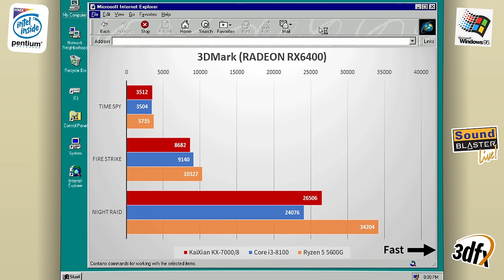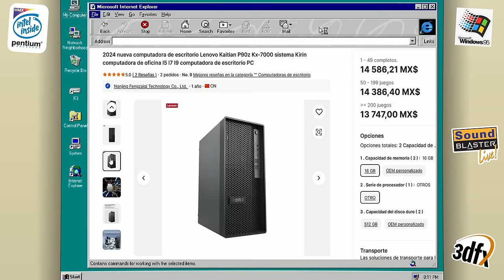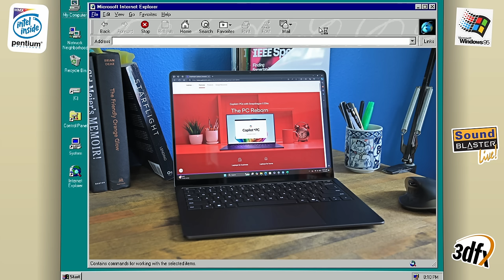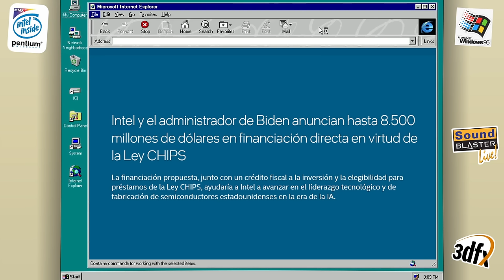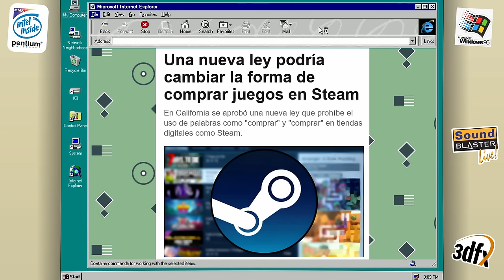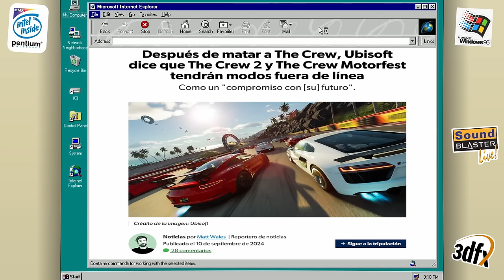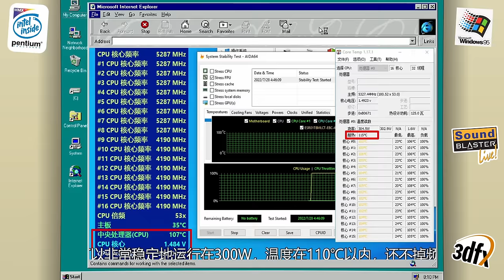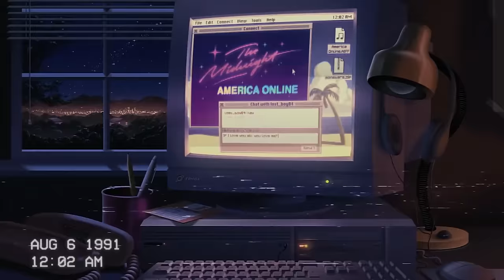💥💥¡El Procesador Chino que Quiere Competir con Intel y AMD! ¿Vale la Pena? 🖥️🎮💻 | PC NOTICIAS #11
INDICE:
00:00 - Procesador chino KX-7000 de Zhaoxin, superado por el Core i3 de 7 años
02:57 - Valve trabaja en la compatibilidad con ARM64 y ANDROID
05:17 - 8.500 millones de dólares para intel por parte de E.E.U.U
07:12 - Una nueva ley podría cambiar la forma de comprar juegos
09:17 -  Intel por fin encontró la raíz del problema de sus CPU´s
11:25 - FINAL

𓀞𓀟𓀠𓀡𓀢𓀣𓀤𓀥𓀦𓀧𓀨𓀩𓀪𓀫𓀬𓀀𓀞𓀟𓀠𓀡𓀢𓀣𓀤𓀥𓀦𓀧𓀨𓀩𓀪𓀫𓀬𓀀